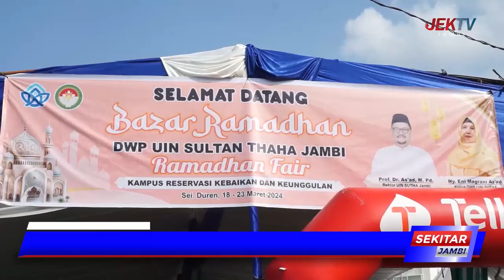KOLABORASI BERSAMA, BANK 9 JAMBI AKAN DIGITALISASI UMKM DI UIN STS JAMBI